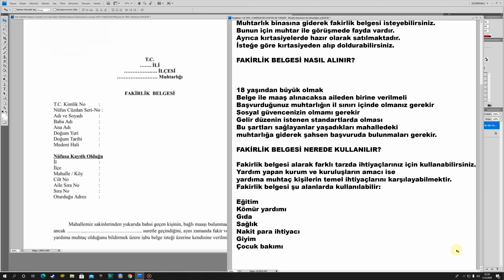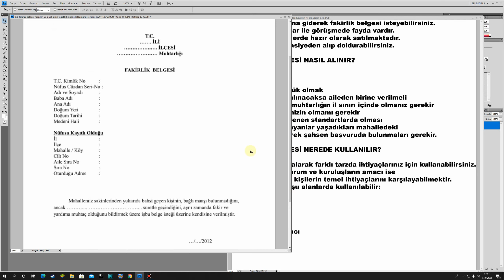Meb Bilgisayar Dağıtımı - Tablet Başvurusu Nasıl Yapılır - Bedava Tablet Laptop Başvuru Şartları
meb ücretsiz tablet başvurusu nasıl yapılır, meb ücretsiz tablet başvuru formu, acun ılıcalı bilgisayar başvurusu, meb bilgisayar dağıtımı, tablet başvurusu nasıl yapılır, acun ılıcalı bilgisayar başvurusu, bedava tablet laptop başvuru şartları, Meb bilgisayar ve tablet dağıtımı detayları. Hangi il ve okullar tablet dağıtıyor. Tablet başvurusu nasıl yapılır?

Esenler Belediyesi, ihtiyaç sahibi öğrenciler için tablet kampanyası başlattı. Esenler Belediyesinden 10 bin kişiye yapılacak dağıtımlar için esenler.bel.tr resmi adresi üzerinden başvuru yapılabilecek.

Esenler Kaymakamlığı tarafından onaylanmış, Milli Eğitim Müdürlüğü'nün EBA platformuna giremediğini tespit ettiği öğrencilerden olmak

Sosyal Yardım Yönetmeliği şartlarına uymak.

İlkokul, ortaokul veya lise öğrencisi olmak.

Esenler'de ikâmet ediyor veya Esenler'de bir okulda okuyor olmak.

TUZLA'DA TABLET KAMPANYASI

Uzaktan eğitimden mahrum kalmış çocuklara el uzatıp askıya tablet bırakmak isteyen bağışçılar üzerinden bilgilerini, askıya bırakmak istediği tablet sayısını ve türünü girerek kampanyaya destek oluyorlar. Belediye görevlileri de bağışçılarla iletişime geçerek tabletler teslim alarak, ihtiyaç sahiplerine ulaştırıyor. "Askıda Tablet" kampanyası kapsamında tablet ihtiyacı olan Tuzla'da ikamet öğrenciler, web sayfası üzerinden başvurularını yapabilecek.

Uzaktan eğitim gören Kadıköylü ihtiyaç sahibi öğrencilere bilgisayar desteğiPandemi nedeniyle uzaktan eğitim gören Kadıköylü ihtiyaç sahibi öğrencilere bilgisayar desteği vermek için "Elini Uzat Uzakta Kalmasınlar" kampanyası başlatıldı. Kampanya kapsamında belediyeye bağışlanan ikinci el ve sıfır bilgisayarlar, belediyenin ihtiyaç sahibi olduğunu tespit ettiği öğrencilere ulaştırılıyor.

230 kişinin bilgisayar talebinde bulunduğu kampanyaya dijital destek vermek isteyenler, 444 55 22 no'lu telefondan Kadıköy Belediyesi Çağrı Merkezi'ni arayarak kayıt açtırabilir, Belediyeye gelebilir ya da Halkla İlişkiler Saha Birimi'ni arayabilir.